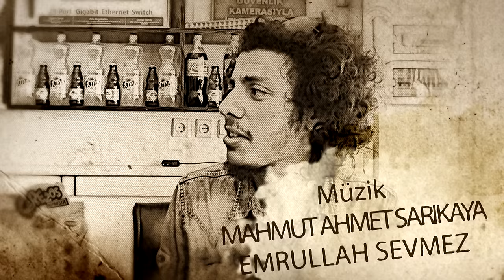GERMENİKA TANITIM (kısa dizi)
Kahramanmaraş'ın ilk İnternet dizisi GERMENİKA her pazartesi bu sayfada...

Yönetmen: Mehmet Kasapkara
Yapımcı: Alihan Emir
Görüntü Yönetmeni: Gökhan ÇaLı

OYUNCULAR
Ömer SAĞLAM
Alihan EMİR
Çilem GENÇ
Hüseyin GÖLCÜ
Ahmet KASAPKARA
Zübeyde ARABACI